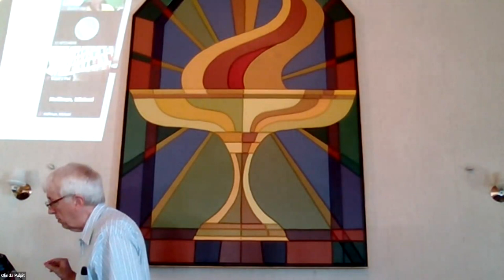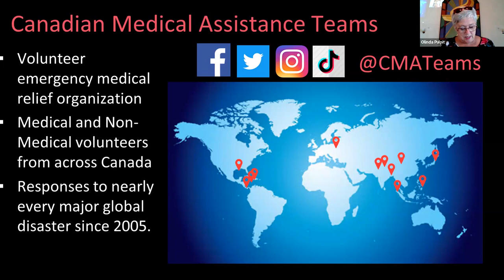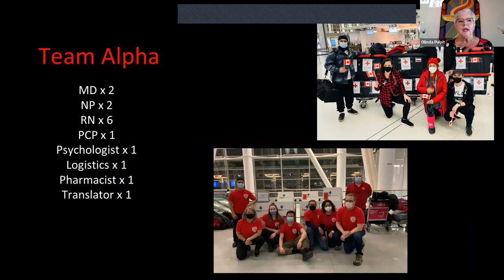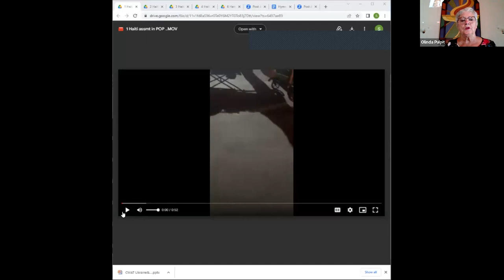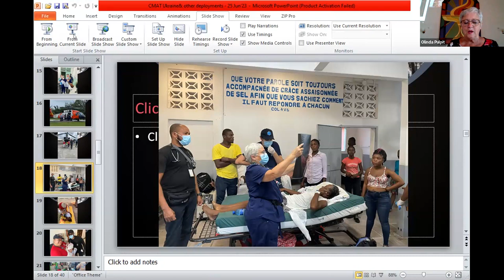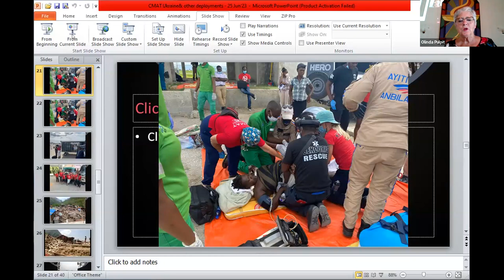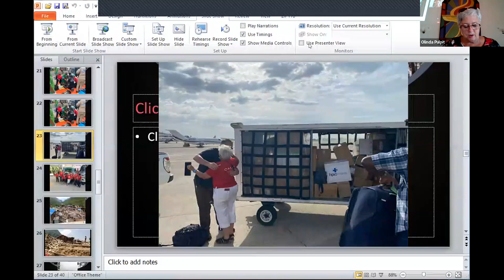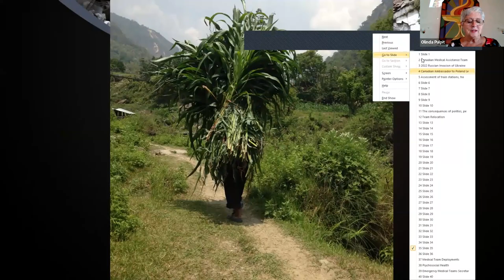UU Olinda Pawley Lecture 2023 | Carolyn Davies | "Canadian Medical Assistance Teams"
Howard Pawley Memorial Lecture 2023 - "Canadian Medical Assistance Teams: Responding to Medical Disasters Around the World" by Carolyn Davies